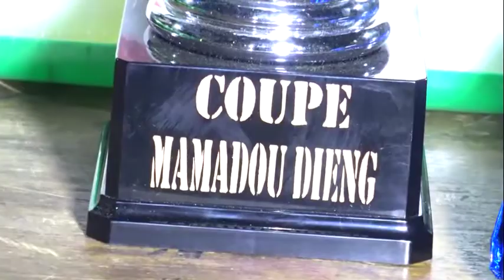coupe mamadou dieng